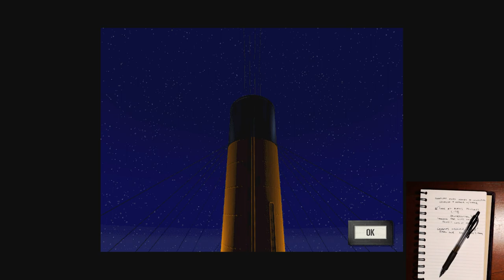Let's Play Titanic: Adventure Out of Time - Wesley Plays - Episode 5 "Flute Skills"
In this episode, Wesley plays Celine Dion on the slide flute, poorly, while failing to find the binoculars on the boat deck or do anything related to his mission.

I learn that the Germans, Zeitel and Haderlitz,  are not the most friendly chaps, and bump into the Titanic's resident American card sharp, Max Seidelman.

I learn some interesting things from Georgia's husband Charles Lambeth, and crash the game trying to access the wireless room.